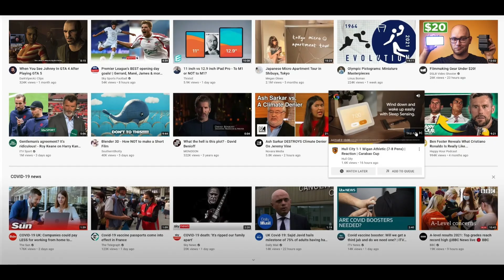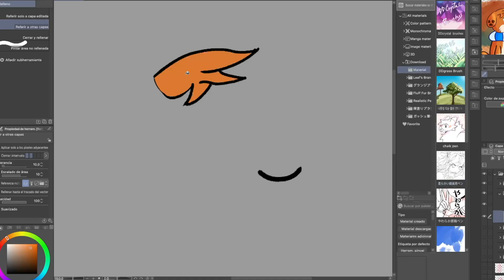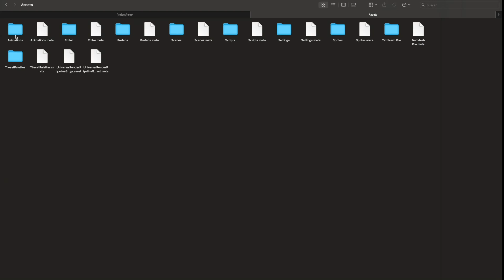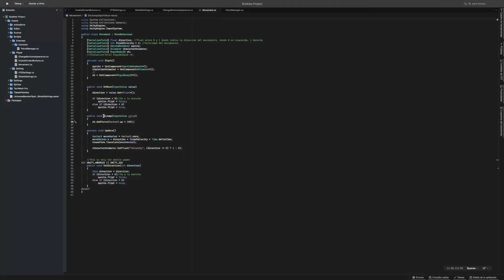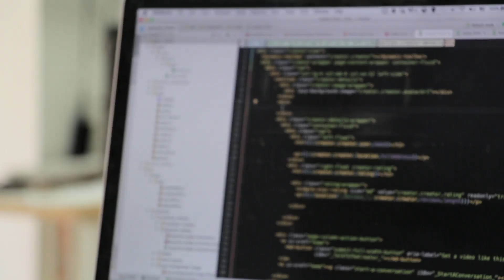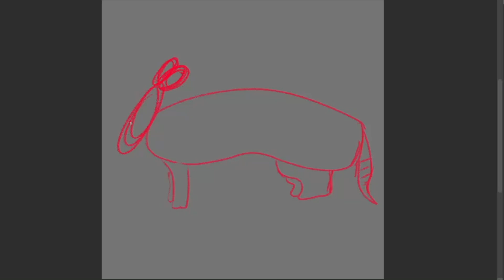El caótico proceso de desarrollar videojuegos || Devlog 1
Iniciar el desarollo de un videojuego no es una tarea nada sencilla, son muchas cosas que hay que tener en mente, como las ideas, las mecánicas, si quieres contar alguna historia, o que cosas debes eliminar de tu juego ideal para que el desarrollo no pase a convertirse en una tortura.

En este primer devlog, quiero que me sigan en todo el caótico proceso de desarrollar videojuegos, usando el motor Unity. Observaras de primera mano los errores, y en algunos casos, la manera en la que trato de solucionarlos, o empeorarlos. Todo con el objetivo de que vean de primera mano el viaje en el que desarrollo mi primer videojuegos comercial.

Capítulos:
0:00 Introducción.
0:25 La idea.
3:28 Inicio del desarrollo.
5:40 ¿Quién dijo bugs?
6:54 Mecánica principal.
7:51 Conclusión.

Si te interesa, o intriga todo lo relacionado con el desarrollo de videojuegos, este es tu canal. Soy Scar0427, un intento de gamedev, que trata de mostrar sus desventuras en el desarrollo de videojuegos, haciendo videos entretenidos para todo el mundo. Si estas viendo uno muy técnico, perdón, pero prometo que esos son la minoría.

He desarrollador de momento un juego, Bouncing Animals, ya disponible en Google Play Store, y App Store. Y ahorita mis esfuerzos están enfocados en el desarrollo de Proyecto Burbujas, aunque tengo otros desarrollos en el horno que los iré mostrando más adelante.